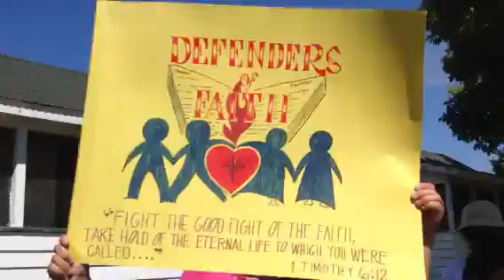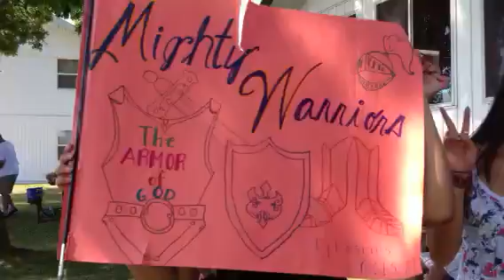P&W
Elim Lodge-Camping 2012